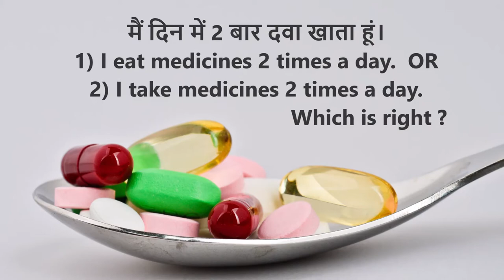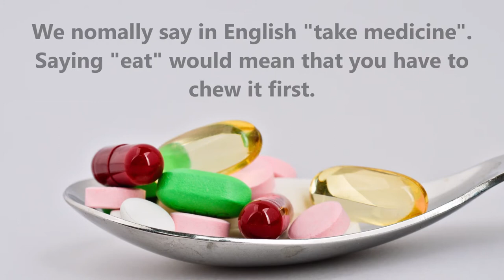Correct use - We Eat Medicines or We Take Medicines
Let's learn the correct use of "eat" or "take" medicines.